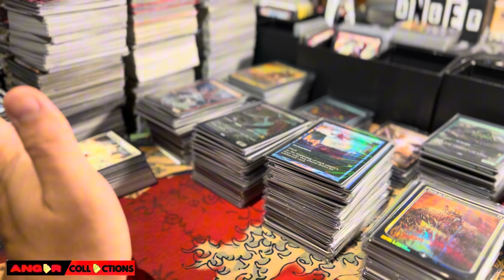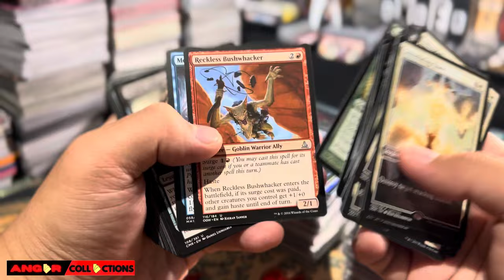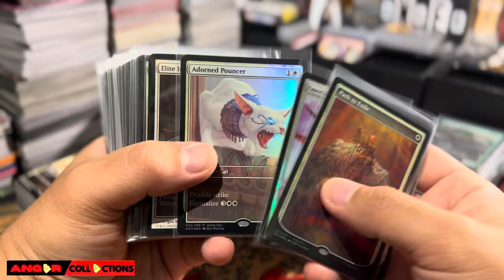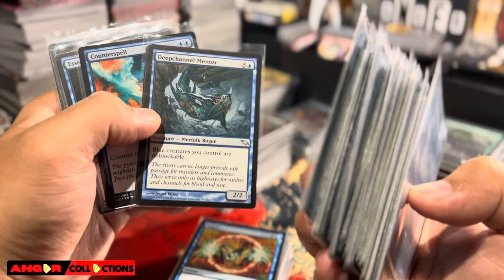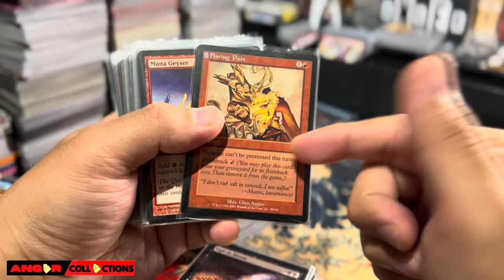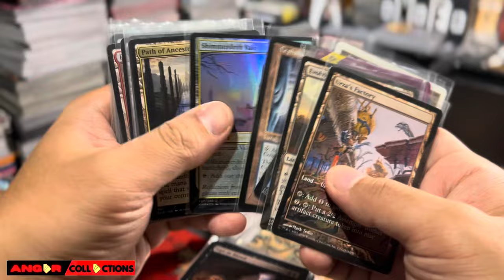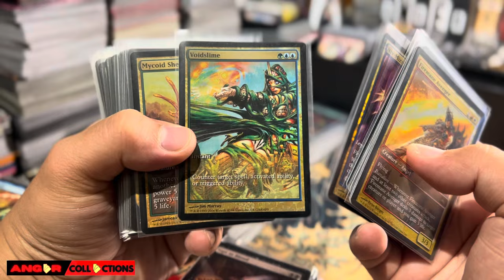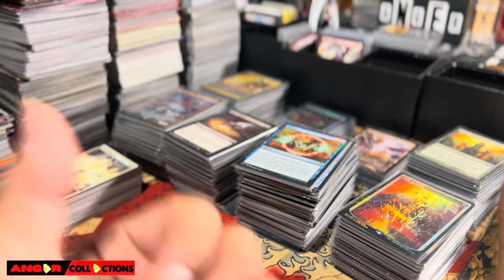Shutting down my TCG Player store was my only OPTION